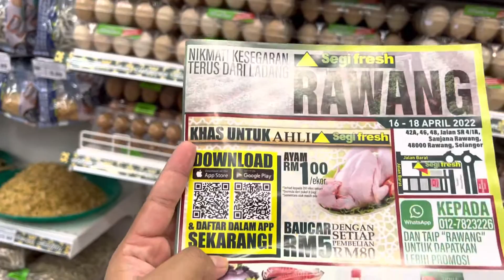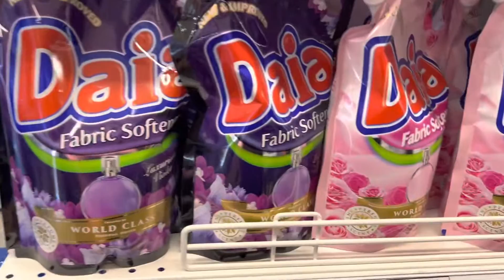SEGI FRESH SAUJANA RAWANG